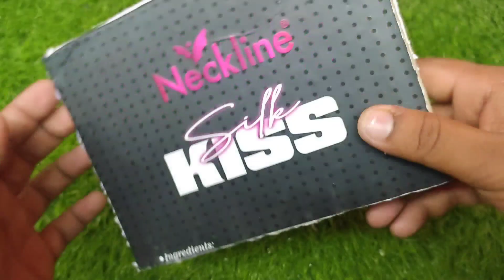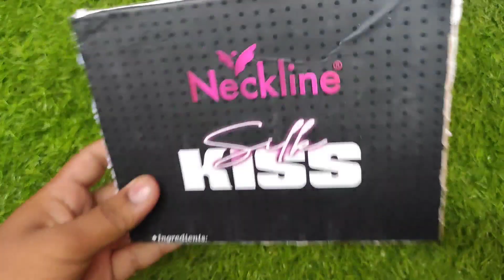Free Energy Generator With Light Bulb ll Creative MC